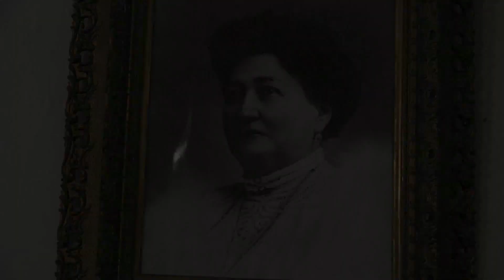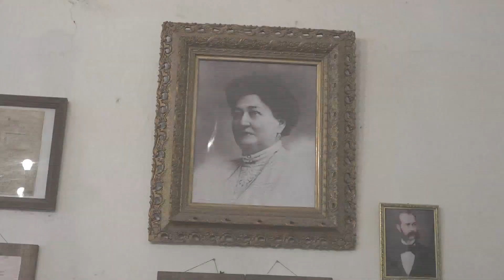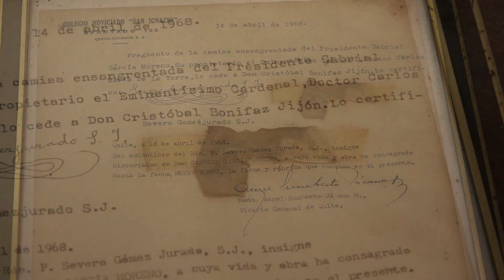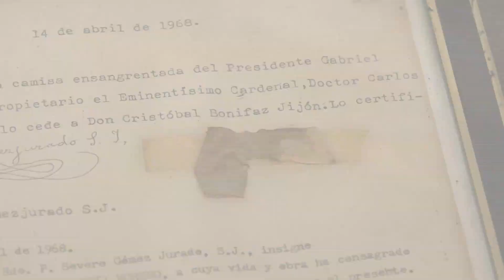Los misterios de la hacienda GUACHALA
En su época de apogeo llego a tener mas de 12mil hectáreas de extensión, y fue la hacienda mas importante del país a mediados del siglo XX a alojado a personajes ilustres y las historias que allí se cuentan son simplemente espectaculares, nos hablan de tesoros escondidos, iglesias profanadas, cuartos de tortura y fetos humanos que fueron descubiertos en un viejo templo, estos son los misterios de Guachala.